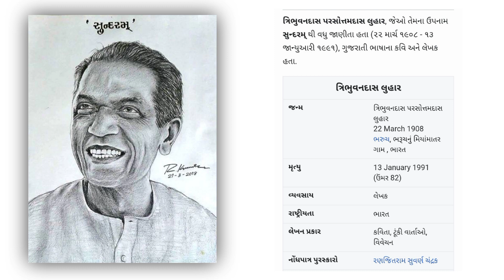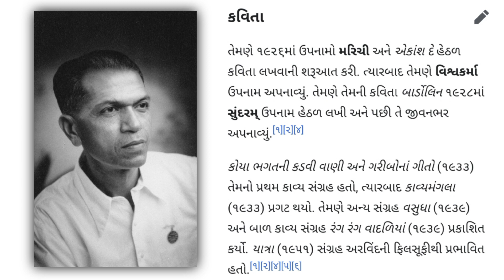ત્રિભુવનદાસ લુહાર (સુન્દરમ્) || Tribhuvandas Luhar